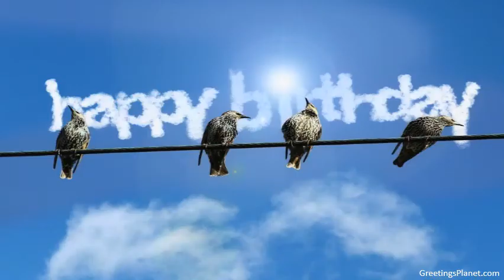Happy Birthday to Ekachith